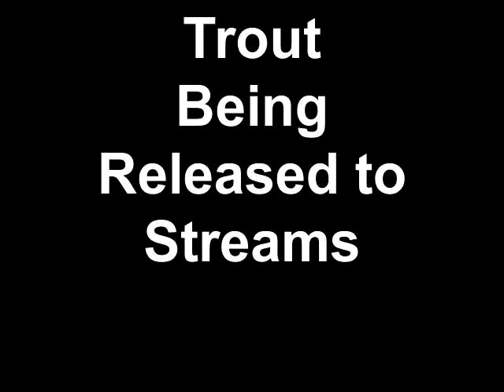Trout Being Released to Streams